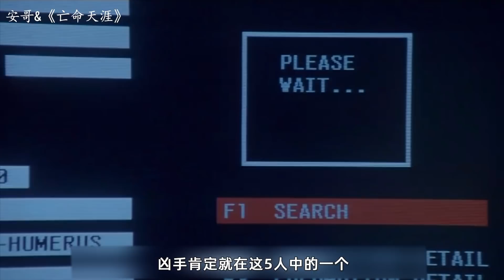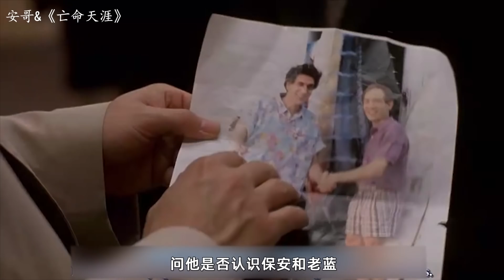【安哥】善良医生被陷害成杀妻凶手，判死刑越狱后，引导警察抓住幕后真凶！《亡命天涯》